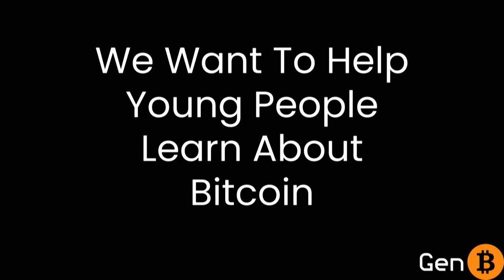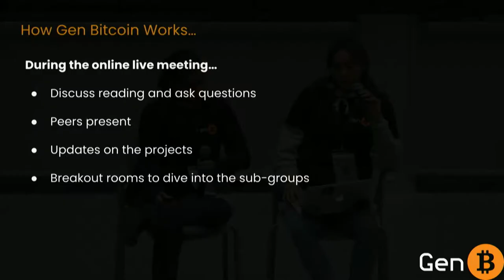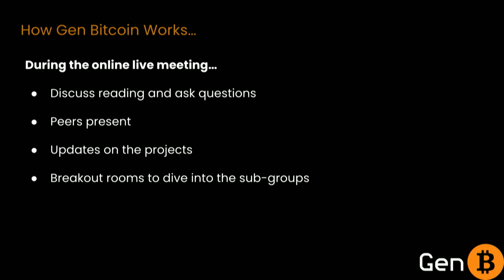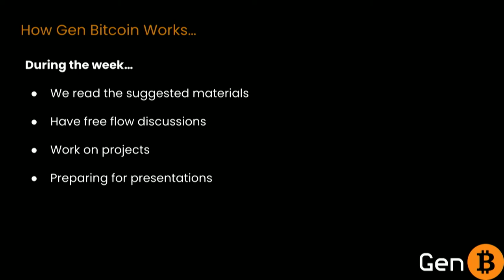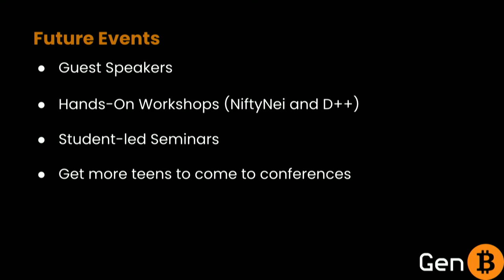MIT Bitcoin Expo 2022: Breaking Through - Generation Bitcoin